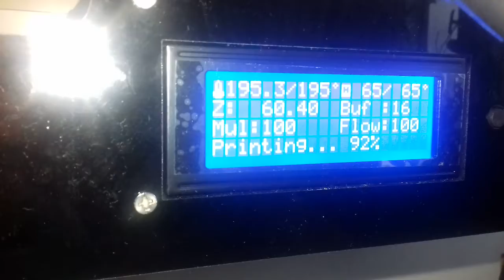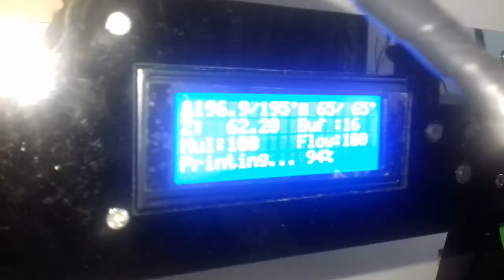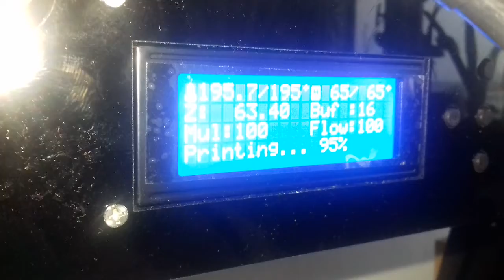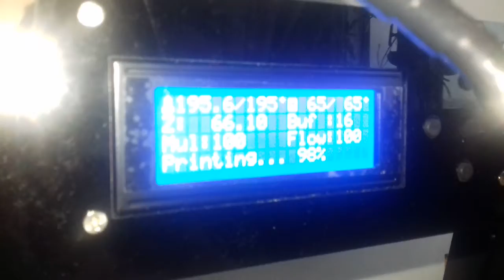imprimanta Anet A8 - racheta (1)